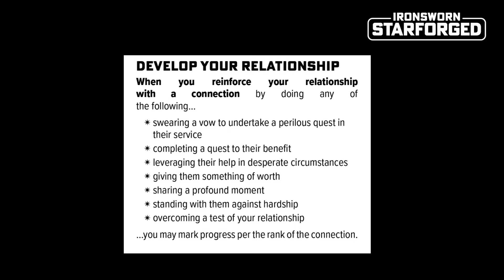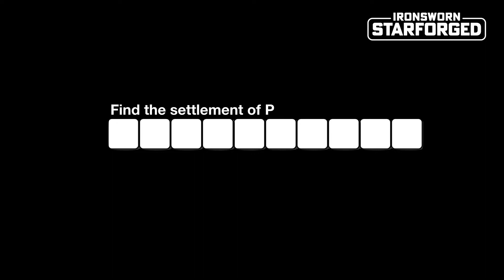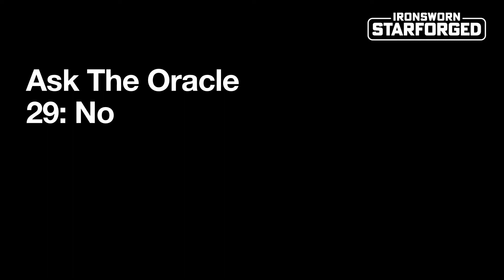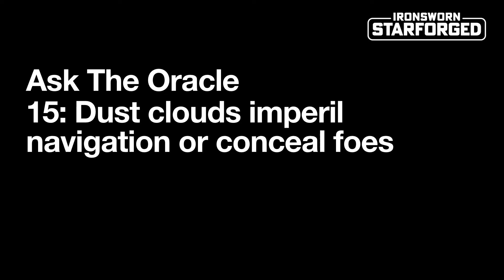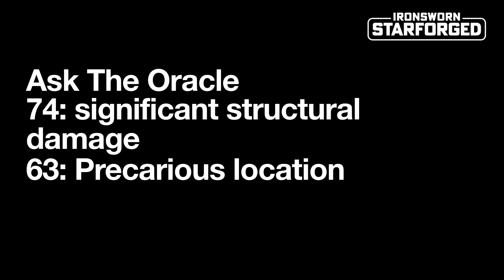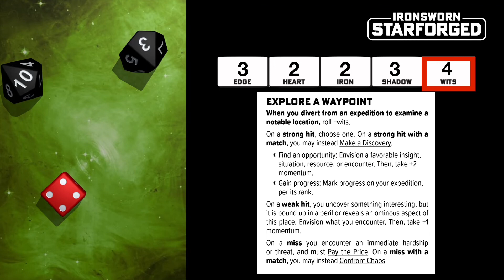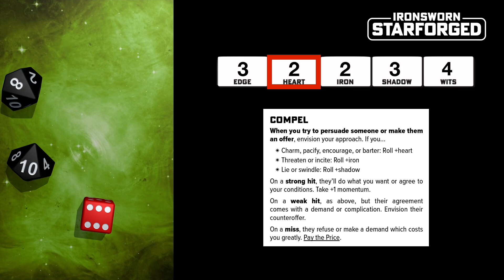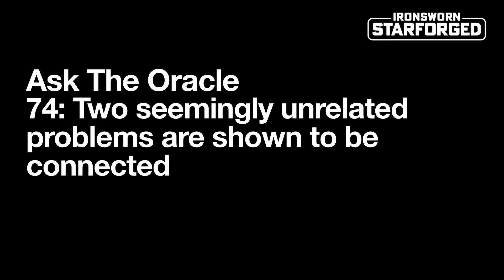Crystal & Rust | Ironsworn: Starforged | Solo RPG | S01E07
CW: grief, mild peril

Session 7 of The Bad Spot, an actual play solo TTRPG podcast, with host Matt Risby playing Ironsworn: Starforged by Shawn Tomkin

Flash fiction prompts: Hunting // rumour // ancient

Did you know you can download the original Ironsworn for free? I know, right?

Like the dice roller I’m using?